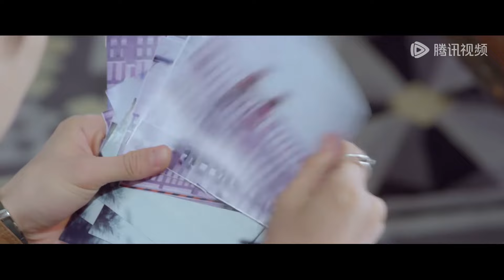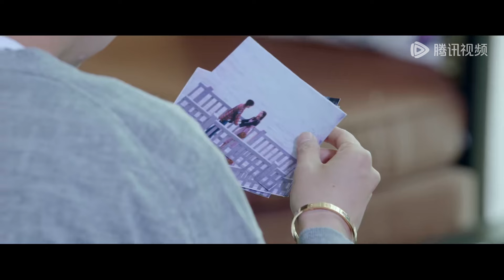ENG SUB《那抹属于我的星光 Starlight》EP13——主演：徐海乔，孟子义 | 腾讯视频-青春剧场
该剧讲述了明星申骏逸和学霸助理苏颜，在娱乐圈的浮浮沉沉中，携手并肩，披荆斩棘，却又陷身神秘阴谋的故事。
▶主演：徐海乔 / 孟子义

【Synopsis】Shen Jun Yi is a top star and the story revolves around the entertainment industry and talks about the beautiful love with his assistant Su Yan
【Starring】Xu Haiqiao, Meng Ziyi